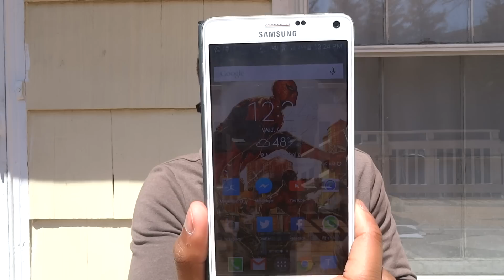"Samsung Galaxy Note 4 - One Month Later" - [VEDA DAY 22]